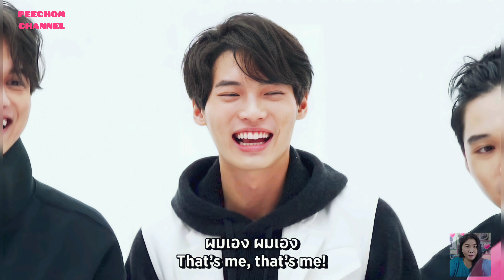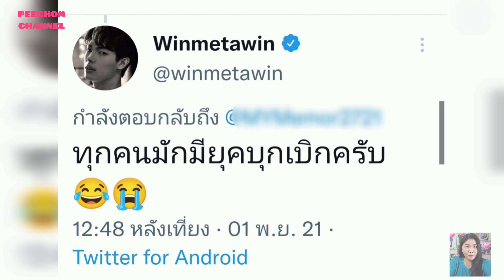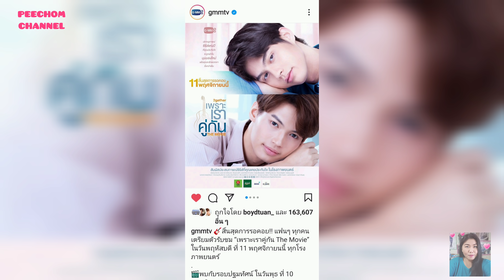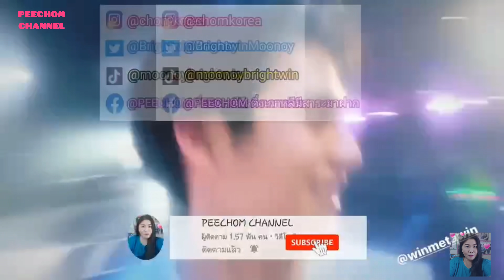ความบันเทิงฉบับติ่ง EP206.ขยี้โมเม้นต์ของไบร์ทวินในคลิป "ของมันต้อง F กับ F4 THAILAND"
ขอขอบคุณรูปภาพบางส่วนจาก IG 👉 @gmmtv 🙏

ขอขอบคุณคลิปบางส่วนจาก twitter 👉 @maylismmm

ขอขอบคุณรูปภาพจากคลิปของ 👉 sudsubda

Instagram 👉 @chomkorea

Tiktok 👉 @moonoybrightwin